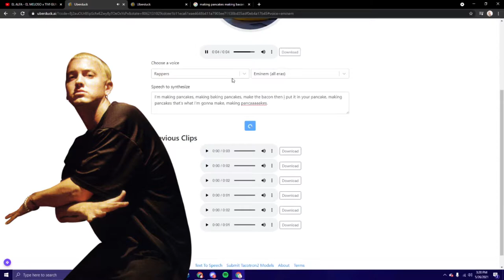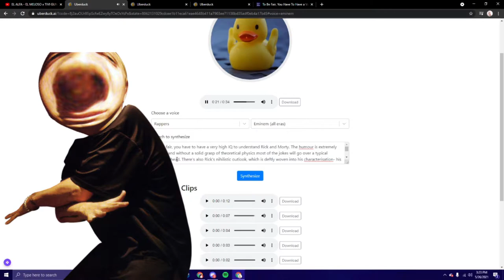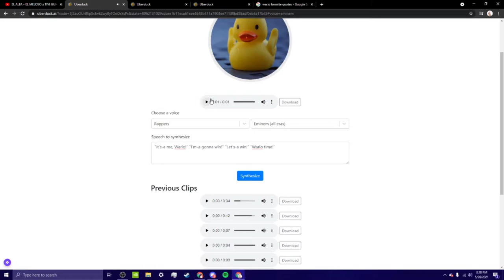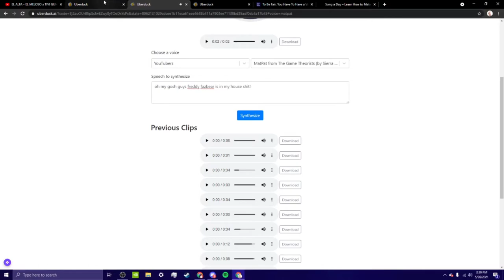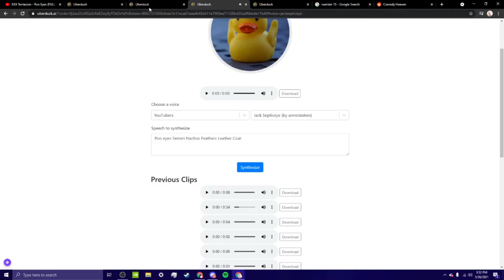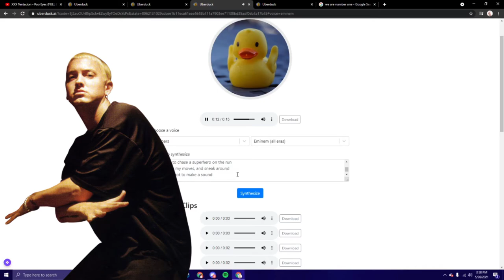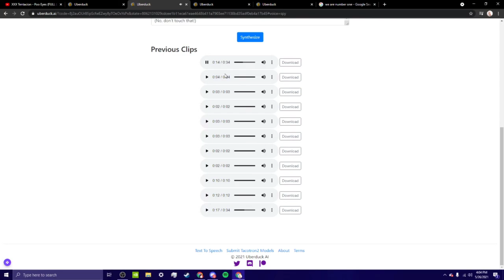UBERDUCK IS CURSED